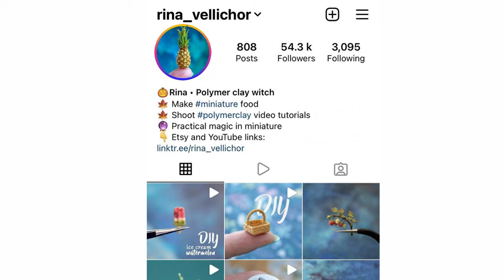DIY Polymer Clay Rose Tutorial | Polymer clay fowers | How to make miniature rose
Hi friends! In this video I will show you how to make a rose from polymer clay. I like to use polymer clay to create miniature flowers so I can make the petals as thin as I want as soon as possible.

You can make a rose from any three shades of polymer clay. From the darkest color, make the middle of the rose, leave the lightest for the edges. I use baby powder to prevent the petals from sticking to the sicon mold and dots tool. I attach the lobes with a small drop of hot melt glue for polymer clay. Then I bake the rose and tint a little with eyeshadow and dry pastels. You can tint the rose with whatever you have: for example, blush, blue pastels or acrylic paint. Watch my new video tutorial on how to make a miniature polymer clay rose for your dollhouse or decoration. Happy viewing!